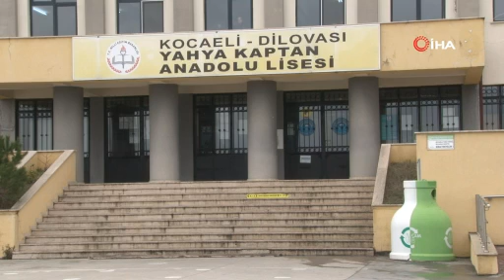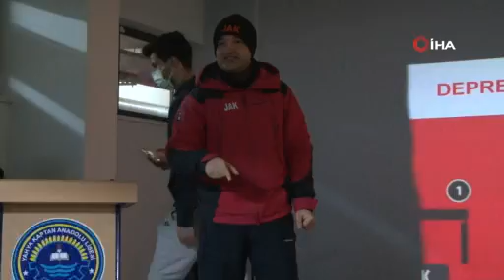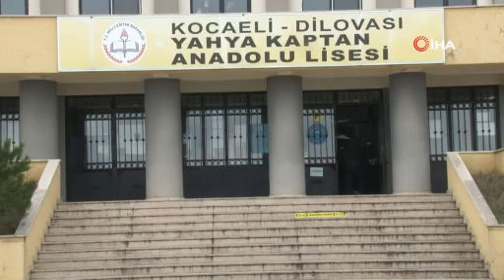Öğrenciler Deprem Gerçeğini Tatbikatla Öğrendi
Mehmet Ekrem Ceylan
KOCAELİ (İHA) - Kocaeli'de jandarma ekipleri, 'Deprem Haftası' kapsamında bir lisede eğitim verdi. İz takip köpeklerinin katılımıyla düzenlenen etkinlikte öğrencilere deprem gerçeği, tatbikat eşliğinde anlatıldı. Öğrenciler hem deprem konusunda bilinçlendi hem de jandarmanın başarılı iz takip köpeklerini yakından görme fırsatı buldu.
Etkinlikte, Kocaeli İl Jandarma Komutanlığı ekipleri ve iz takip köpekleri 'Kor' ile 'Dev' de yer aldı. Öğrencileri deprem gerçeğine hazırlamak için düzenlenen etkinlikte ilk olarak okulun konferans salonunda JAK Tim Komutanı Astsubay Oğuz Şimşek tarafından sunum yapıldı. Öğrencilere deprem öncesi, deprem esnası ve deprem sonrası nasıl davranılması gerektiğine ilişkin bilgilendirmelerde bulunan Şimşek, gençlerin sorularını da yanıtladı. Sunum sırasında yaşam üçgeni uygulaması da topluca gerçekleştirildi. Şimşek’in ardından Uzman Jandarma VI Kademeli Çavuş Harun Soylu tarafından AFAD Acil Çağrı mobil uygulaması öğrencilere anlatıldı. Herkesin telefonunda bu uygulamanın olmasının faydalı olacağına dikkat çekilirken, butonun nasıl kullanılacağı da gösterildi.